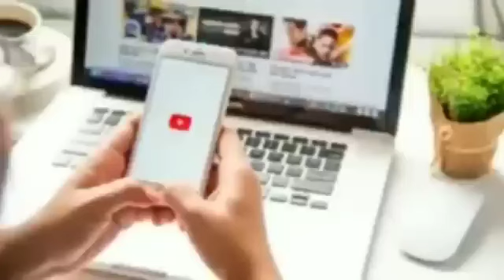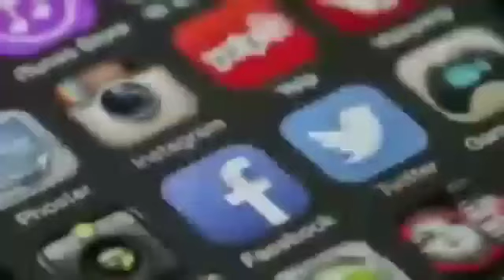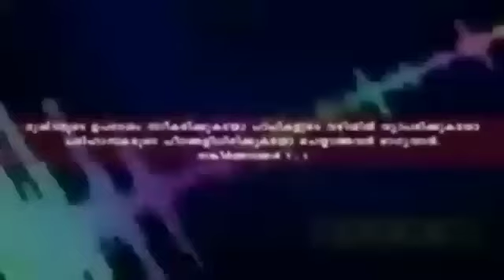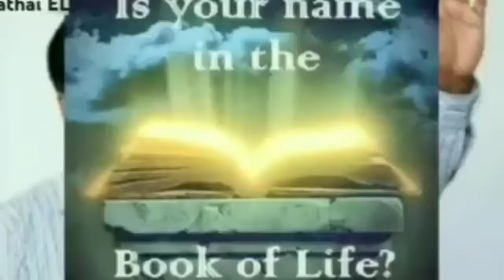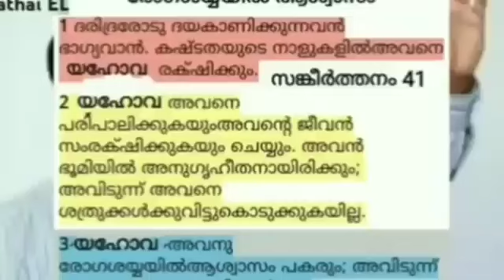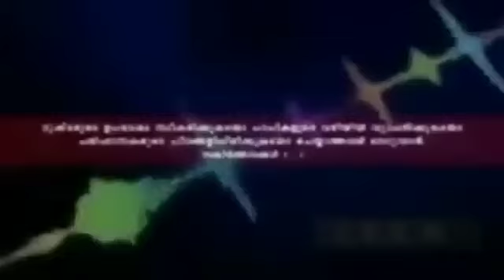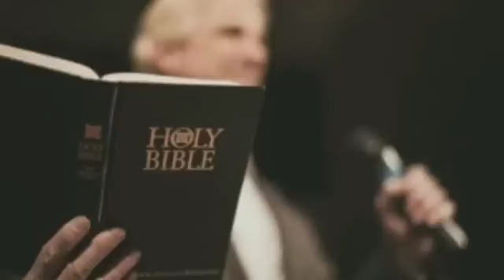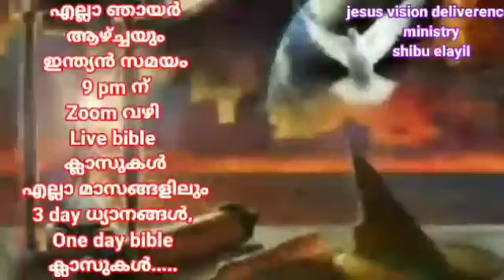ബൈബിൾ പറഞ്ഞ പ്രവചന കാലങ്ങളിലേക്ക്To the prophesied times of the Bible?!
Jesus vision ministry ഒരു എക്യുമെനിക്കൽ

 [Ecumenical =
 Meaning എക്യുമെനിക്കൽ, എല്ലാ ക്രിസ്‌തീയ സഭകള്‍ക്കും പൊതുവായ
concerned with promoting unity among churches or religions; ecumenical thinking; ecumenical activities; the ecumenical movement / General / representing a number of different Christian churches]

പ്രാർത്ഥന ഗ്രൂപ്പാണ് പ്രത്യേകം ശ്രദ്ധിക്കുക Jesus Vision deliverence ministry ഒരു സഭയല്ല  അതിൽ Catholic , Pentecost orthodox Anglican, മലങ്കര അടക്കം എല്ലാ സഭ മക്കളും ഉണ്ട് അവർ ആയിരിക്കുന്ന അവരുടെ മാതൃ സഭ ഏതാണൊ അതിൽ നിന്ന് കൊണ്ട് തന്നേ Jesus Vision ministry യിൽ പ്രവർത്തിക്കുന്നു Jesus Vision ministry ഒരു സഭയിൽ നിന്ന് ചാടി വെറെ ഒരു സഭയിൽ പോകുന്നതിനെ ഒരിക്കലും പ്രോൽസാഹനം ചെയ്യുന്നില്ല
മാറേണ്ടത് നമ്മൾ ആയിരിക്കുന്ന സഭയല്ല നമ്മുടെ മനസാക്ഷി ആണ് വചനത്തിൽ അധിഷ്ഠിതമായ ജീവിതത്തിലേക്ക് ആണ് നാം  മാറേണ്ടത്

 യഹോവ സാക്ഷി, Seventh day adventist മുരിയാട് എമ്പറർ ഇമ്മാനുവേൽ  എന്നീ കൾട്ട് ഗ്രൂപ്പുകൾ ഒഴിച്ചുള്ള എല്ലാസഭക്കാരും    Jesus vision ministry യിൽ ഉണ്ട് & യേശുവും  അപസ്തോലൻമാരും പഠിപ്പിച്ച
Teaching മാത്രം കഴിഞ്ഞ 34 + വർഷം ആയി  പഠിപ്പിക്കുന്ന ഒരു ഗ്രൂപ്പാണ് jesusvision ministry

ഇ video യിൽ Shiny എന്നു പറയുന്ന ഒരു Sister ഉണ്ട് എനിക്ക് നേരിട്ട് അറിയാവുന്ന വ്യക്തി ആണ് അവരുടെ family യിൽ 40 ഓളം മരണം ഉണ്ടായി ഇന്ന് ആ  Shiny വചന പ്രഘോഷകയാണ്

♦️Br Destin jvdm [Ankamaly ]
♦️BR Ehiya johnson (baiju johnson)
♦️Br yeshua yah jvdm ( bipin)
♦️Br vinayan jvdm
നിങ്ങൾക്ക് എന്ത് പ്രാർത്ഥന സഹായം വേണം എങ്കിലും Contact ചെയ്യുക

 സൌജന്യമായി നിങ്ങൾക്കു ലഭിച്ചു സൌജന്യമായി കൊടുപ്പിൻ.